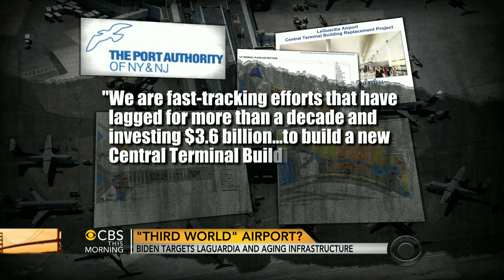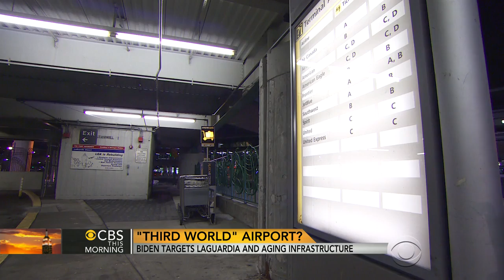Biden compares New York's LaGuardia airport to a "third world country"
Vice President Joe Biden is drawing attention for what he said about one of the nation's biggest airports. Jeff Pegues reports.